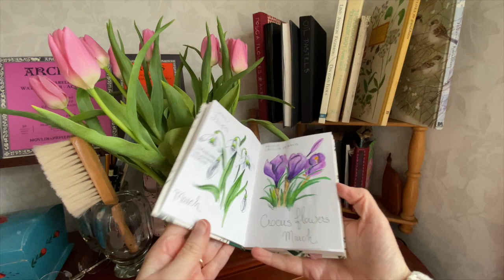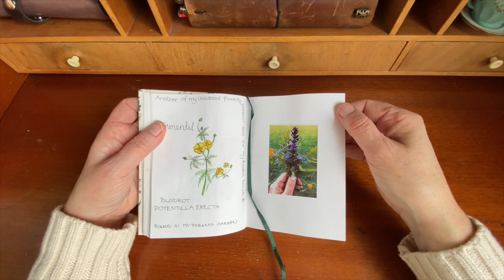Sketchbook of every flower I see for a year + seaside sketchbook tour at the end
To have a botanical year is super stressful,  in summertime there is so many to sketch and draw and paint, keeping a botanical journal is one of the best sketchbooks I have ever done, it gave me so much, ill hope you will get inspired to go out and sketch flowers. Lots of love Lullan